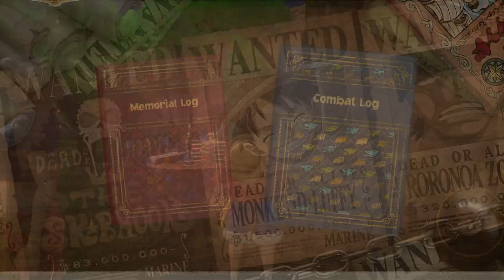ONE PIECE ODYSSEY Gameplay (Part 2) - 1 Hour Gameplay without commentary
Hey everyone, welcome to my gameplay video of One Piece Odyssey. In this video, we continue our exploration of the Mysterious World of One Piece Odyssey (part 2) with a 1 hour of epic adventure!

Join us as we adventure through the vast seas, facing off against frightening pirates and epic battles. This is the second video in our series exploring the world of One Piece Odyssey, and I promise you won't be disappointed!

This is an exploration-based game that takes place in the One Piece universe, and it's a must-play for fans of the series. In this video, I'm going to be showing you some gameplay footage without any commentary, so you can fully immerse yourself in the game.

One Piece Odyssey is a game that allows you to explore the vast world of One Piece and interact with your favorite characters from the series. The game's exploration mechanics are top-notch and it's a lot of fun to wander around and discover new locations. The graphics are also impressive, with detailed and colorful environments that really bring the world of One Piece to life.

The gameplay is also smooth and responsive, making it easy to navigate through the game's different areas. The combat system is also well-done, with a good balance of strategy and action.

One of the things that I love about One Piece Odyssey is the level of detail put into the game. From the character designs to the environments, everything feels authentic and true to the series. The game also has a variety of side quests and activities that you can do, which helps to keep things interesting.

One thing to keep in mind is that the game is still in the demo phase and there may be bugs or glitches. However, from what I've seen so far, the developers are doing a great job in fixing them as soon as they can.

In conclusion, One Piece Odyssey is a game that any fan of the series should check out. The exploration and gameplay mechanics are solid, the graphics are stunning, and the game is true to the series. The game is available on PC and I highly recommend giving it a try. So, sit back, relax and enjoy the One Piece Odyssey Gameplay without commentary.

Locations explored in this part 2 are :
Island of Storms
South Forest
Lake Shore Cave
Waford
Circular Inland Sea